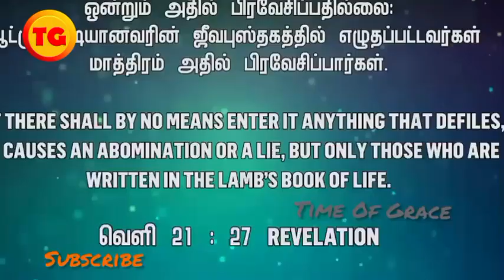தேவனை விட்டு மரித்து போயினர் - சபை பாவத்திற்குள் | MD Jegan Message in Tamil | End Time Message #6